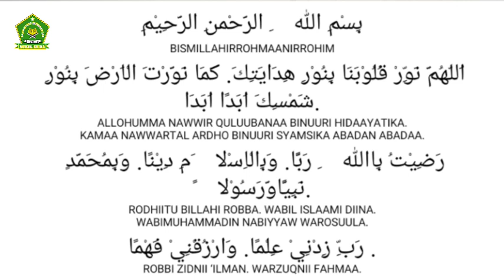KALIMAT TAYYIBAH (1) | PENJELASAN MATERI | MAPEL AKIDAH AKHLAK | KELAS 4